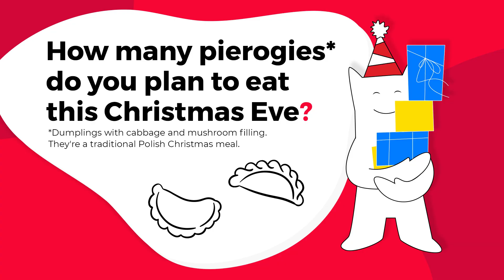Christmas Trivia with NapoleonCat Team 🎄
How well do you think our cats know Christmas traditions and holiday pop culture? 🎅🏽 Do they know how many gifts were given in “The Twelve Days of Christmas”? Or which fairy tale served as an inspiration for the first gingerbread houses? 🎄

🔍 About NapoleonCat:
NapoleonCat is a social media management tool that makes life easier for small businesses, e-commerce, agencies, and individuals all around the world. We’re a Facebook Business Partner.

NapoleonCat’s main functionalities include managing multiple social media channels, automating customer service, analyzing marketing results, monitoring and benchmarking against competitors, collaborating within teams, and automating reporting processes.

Our platform offers solutions for TikTok, Facebook, Instagram, Twitter, LinkedIn, YouTube, and Google My Business.